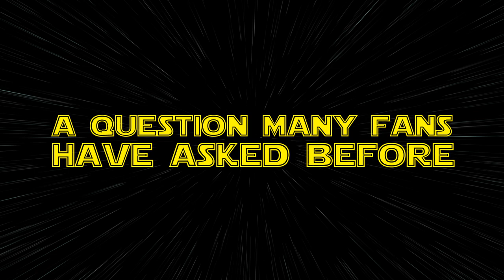Star Trek The Empire Strikes (Teaser Trailer)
Star Trek and Star Wars Are owned by CBS and LucasFilm respectively.

The models used in this trailer can be found at the links below along with their creator and usage rights.

Tie fighters
Made myself